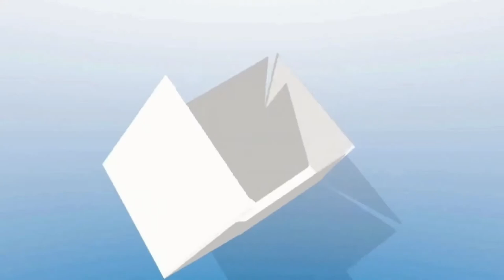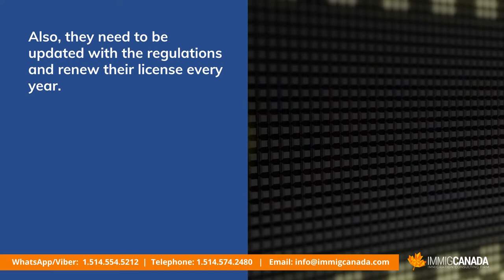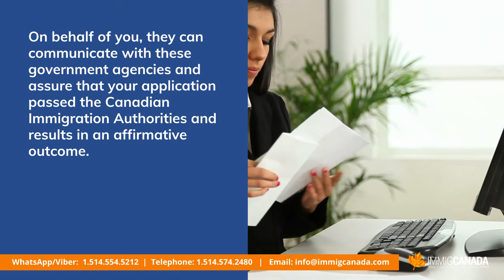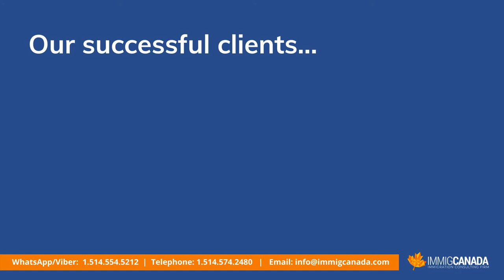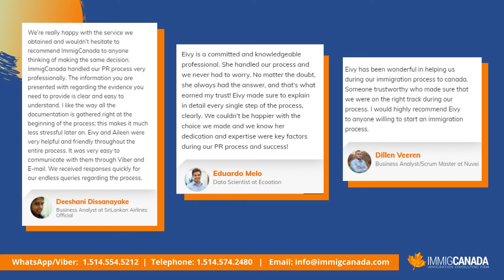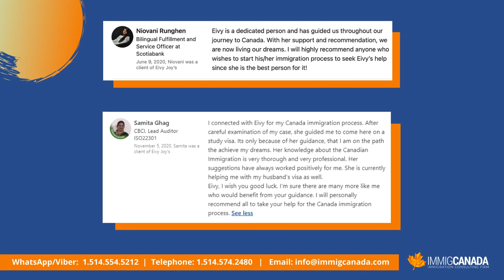Why You Should Hire an RCIC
What would be your first step when you plan to immigrate to Canada? Do you know what kind of visa are you going to apply for?  Which pathway are you going to take? An immigration consultant can help you and answer all the questions blowing in your mind. Watch this video and find out the 5 best reasons why you should hire an RCIC.